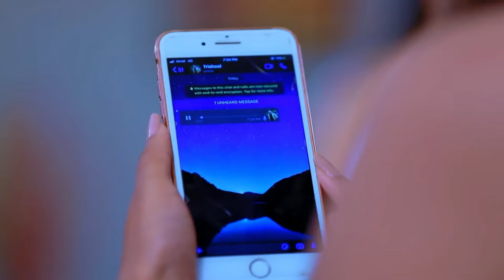Amruta transforms into a snake | Naagini | Telugu Tv Serial | Best TV Show | Zee Telugu Classics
Naagini | Telugu Tv Serial | Best TV Show | Zee Telugu Classics

Producer/Star Cast : Namratha Gowda | Ninad | Nagarjun | Adisesha | Mohan
The shape-shifting serpent Shivani sets out on a quest to find her reborn lover and recover the stolen Nagamani. However, when she meets Trishool and Trivikram, her intentions fall through.